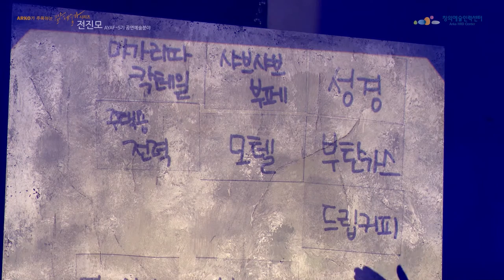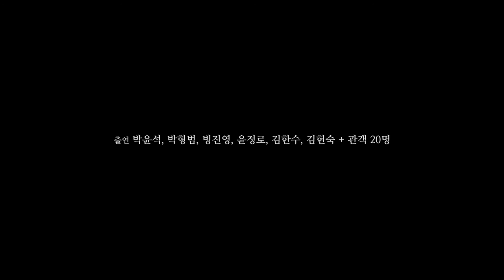한국문화예술위원회_전진모_버려드릴까요?_ARKO 차세대예술인력육성사업 2015 AYAF-5기 공연예술분야 창작자 20명_ARKO가 주목하는 젊은 예술가 시리즈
전진모_버려드릴까요?